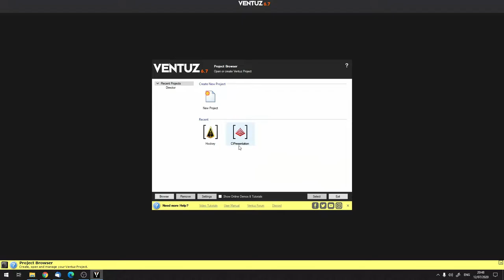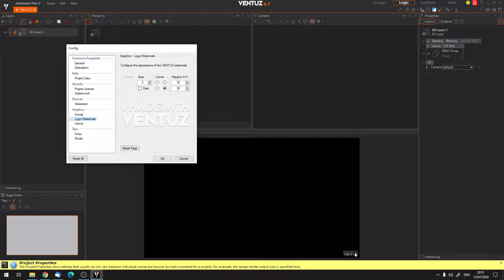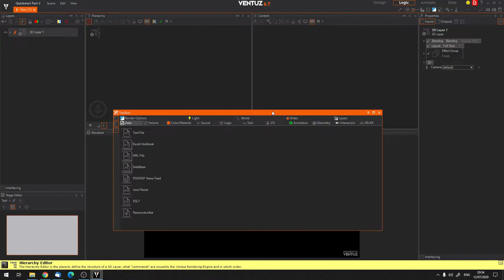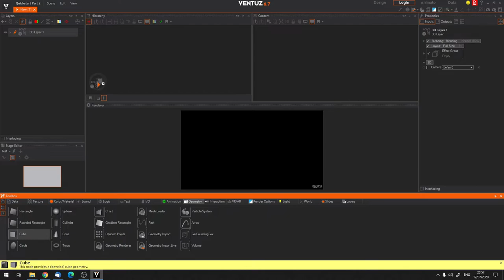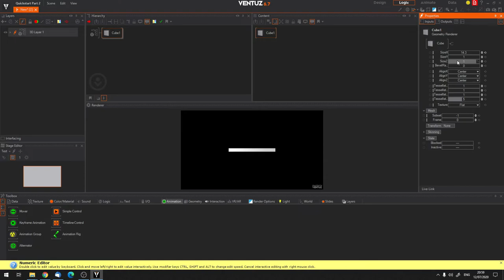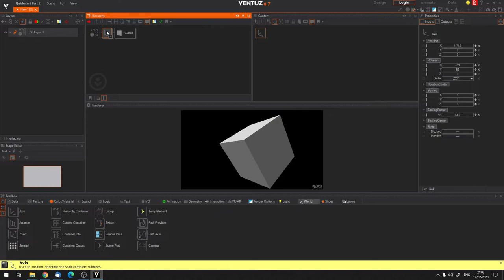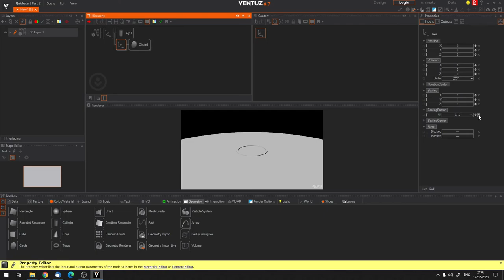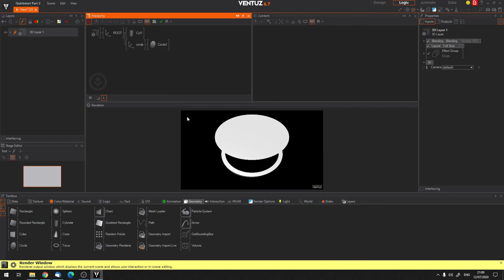Ventuz Quick Start Tutorial - 02 - The Ventuz Designer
In this tutorial you will learn about the Ventuz Designer User Interface.
With the Ventuz Designer you are able to create interactive real-time applications like touch applications, presentations, games and stunning graphics for events, shows and television.
You will learn how to find and add nodes and how to create your first very simple Ventuz scene.